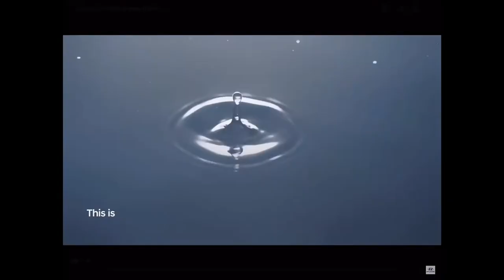BTS (방탄소년단) MAP OF THE SOUL : 7 ~ THE JOURNEY ~ 'Calling' Comeback Trailer